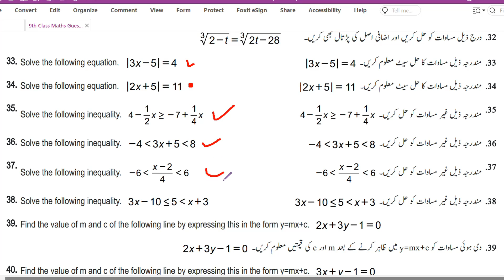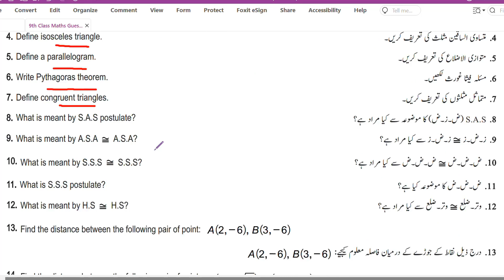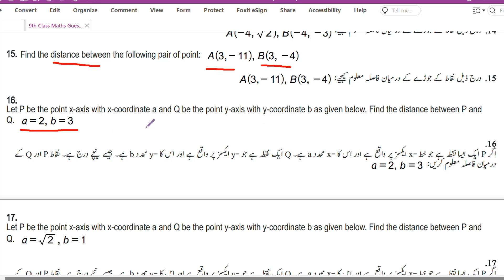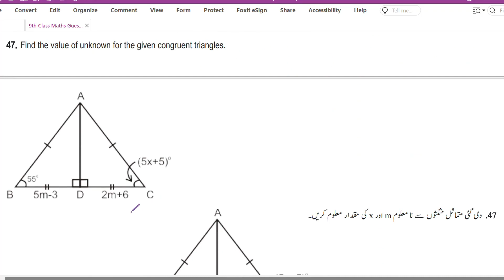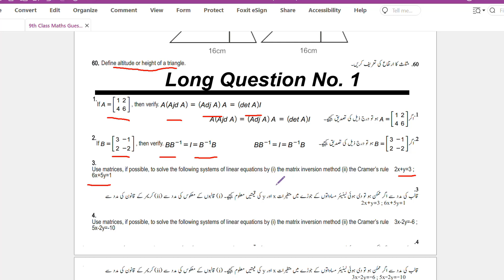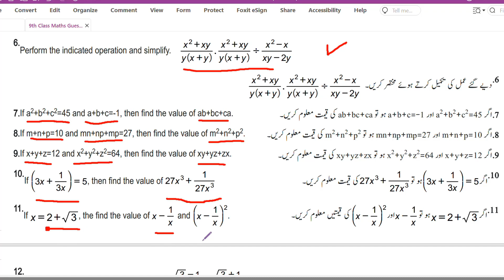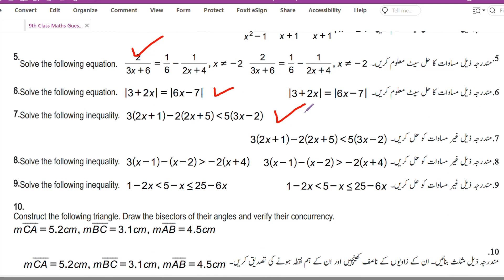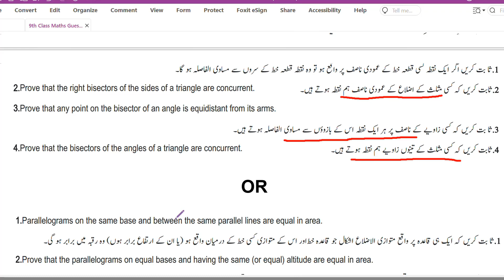Class 9th Guess paper 2024 Most Repeated Questions of Math| Class 9th Math Past Paper 2024 | Part 2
In this video, you will learn about the important MCQs, Short questions and Long Questions of Islamiat, BISE Faisalabad paper of Math from class 9th. This video will cover all of the important questions from the lesson and exercise from the Book of Math of class 9th.
Class 9th Math Guess Paper 2024, Class 9th Math Guess Paper 2024, Class 9th MathAnnual Paper 2024, Class 9th Math Final Paper 2024, Important subjective of Math for class 9th, 9th Class MathModel Paper 2024,
9th class guess paper and pairing scheme 2024 is revised for all Punjab boards such as BISE Lahore Gujranwala Bahawalpur Faisalabad Sargodha Rawalpindi DG Khan Sahiwal Boards included in Punjab board.

9th class Mathguesspaper2024
9th class Math papst papers
9th Mathguesspaper2024#Class9thMath2024
Math important questions if class 10, 10 class Math questions, most important 9th class MathMCQs
 Math important questions 9th class 2024
 Math model paper 2024 class 9th
 Math guess paper 9th class 2024
 9th class Math guess paper 2024
 Math important model paper 2024 for 9th class
 guess paper Math 9th class 2024
 9th class Math guess paper 2024
 9th Math guess paper 2024
 10 class Math model paper 2024
 9th class Math guess
 Math class 9 model paper 2024
 Math 9th class model paper 2024
 9th class Math guess paper 2024
 9th class Math important questions 2024